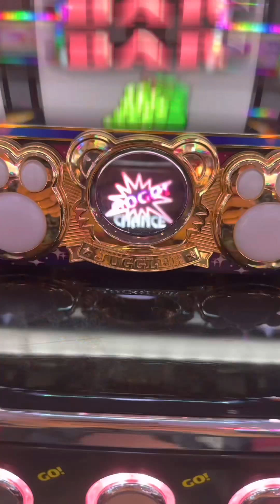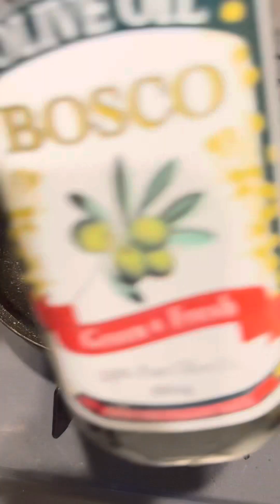【飯テロ】2023年5月のオッサン料理5品④とたまに猫 5 Ossan dishes for May 2023 ④ and occasional cats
▼目次▼
0:00 角煮丼
0:32 自家製角煮のシンプルな炒飯
1:31 角煮タレネギマヨ丼
2:10 ドライカレーの素パスタ
3:09 炒飯の素パスタ

料理,貧乏飯,アレンジ,飯テロ,小ネギ,角煮,明太子,マヨネーズ,パスタ,ドライカレー,炒飯,豚バラ,